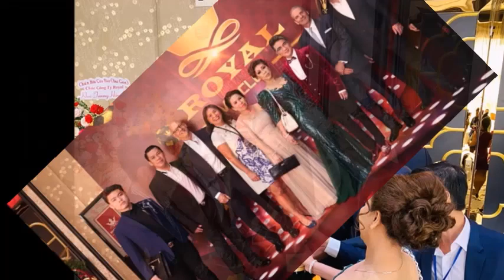Đàm Vĩnh Hưng Tiết Lộ Tình Hình Của Chồng Cũ Lệ Quyên Hậu Ly Hôn Khiến Fan Sửng Sốt